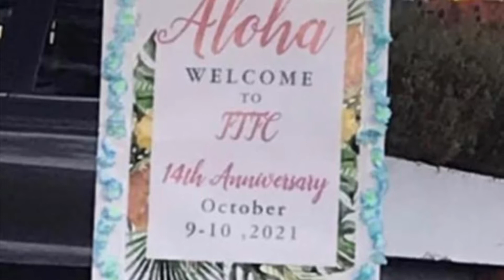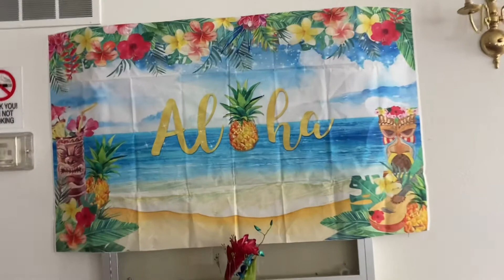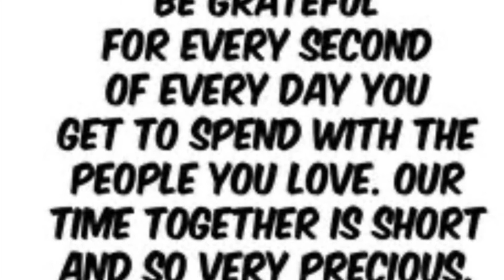FTFC 14th years CHURCH ANNIVERSARY AND THANKSGIVING